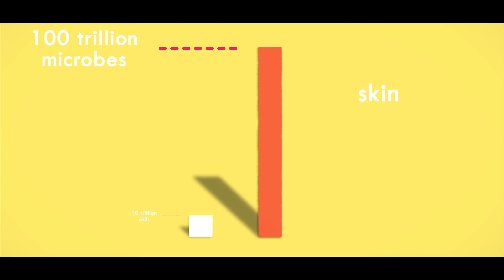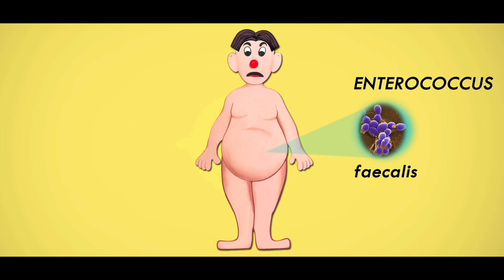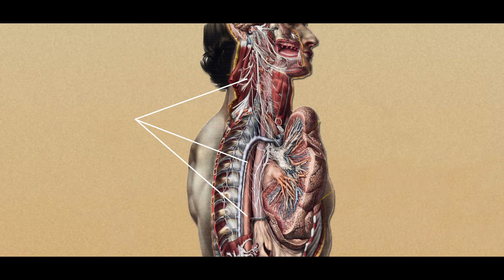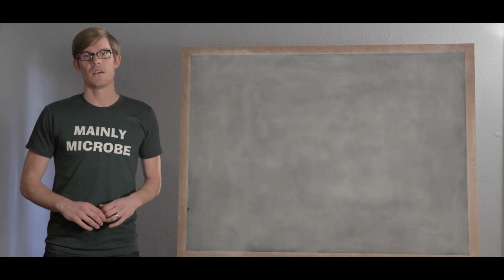You Are Mainly Microbe!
↓ More info and sources below ↓

Your body is essentially a walking home for trillions of bacteria

Ever not felt completely like yourself? There's a good reason for that. Because a large part of you . . . isn't you. Our bodies are home to ten times as many microbes as human cells. We are walking ecosystems, each of us home to thousands of different species on and inside of us. Meet your microbiome!

Sure, some bacteria are dangerous, but without our tiny friends we wouldn't be here (literally).

Want a "Mainly Microbe" shirt? Here's where I got mine

Music in this episode: Chris Zabriskie's "Divider."